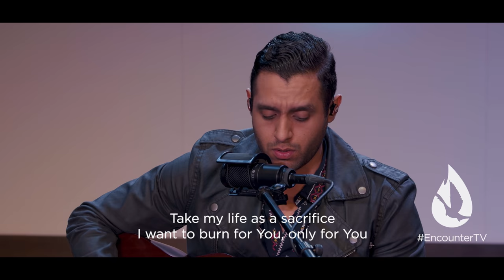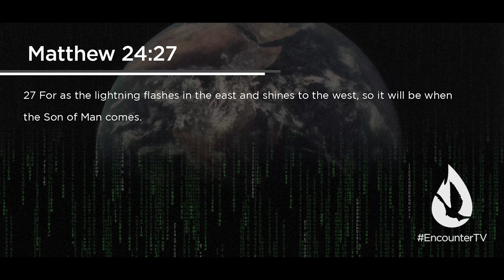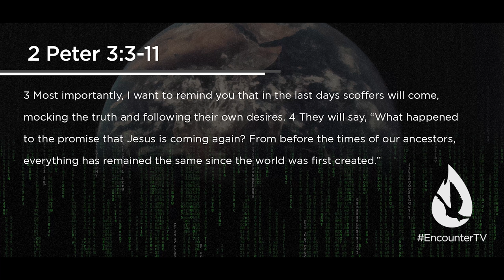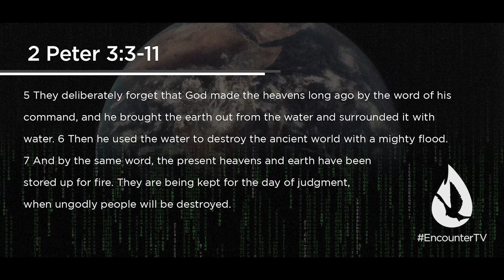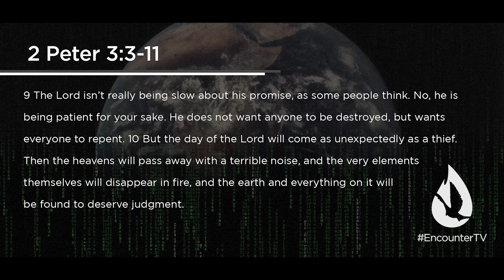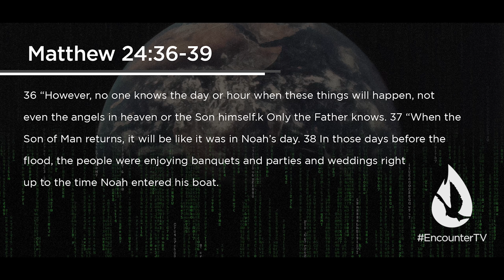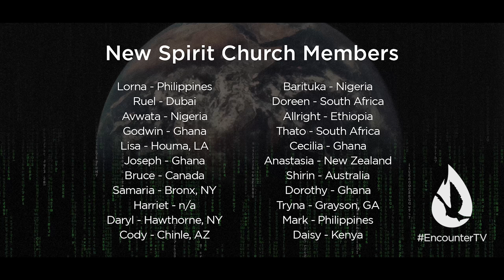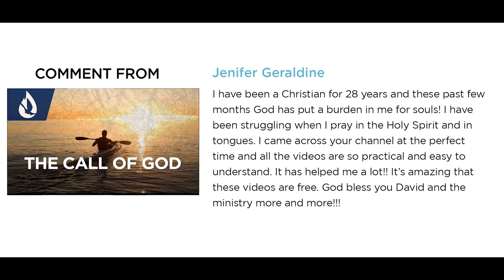Like Lightning: Christ's Return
On this edition of Spirit Church, David Diga Hernandez urges all believers to live ready for the return of Christ.